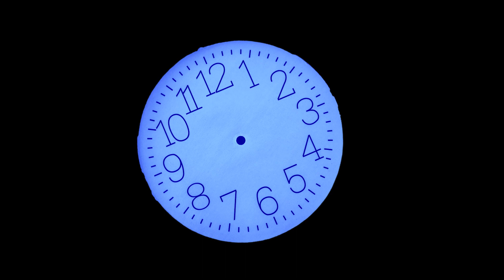Eteläranta - Yö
Kuvaus & leikkaus Toni Laitinen / TL PRODUCTIONS
San. Veera Aivio
Säv. Juha Sarkkinen
Sov. Eteläranta